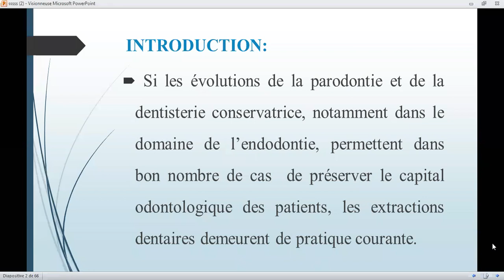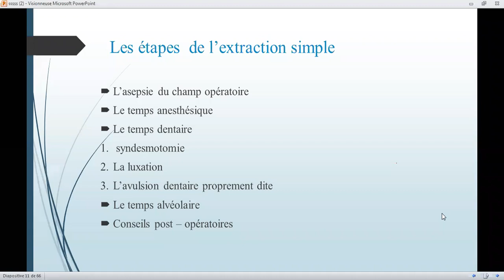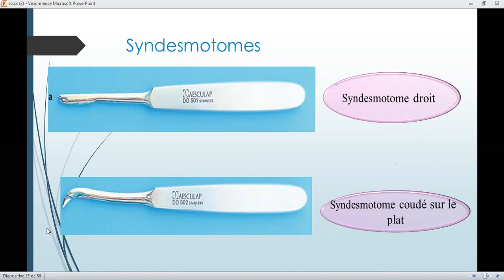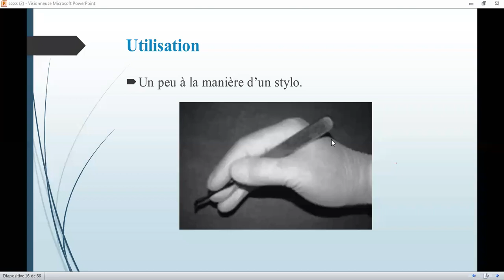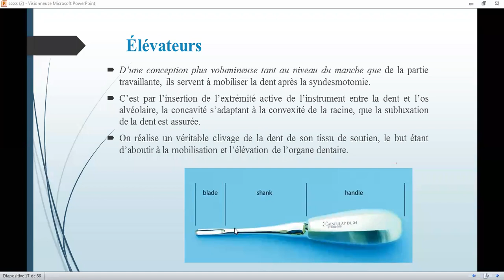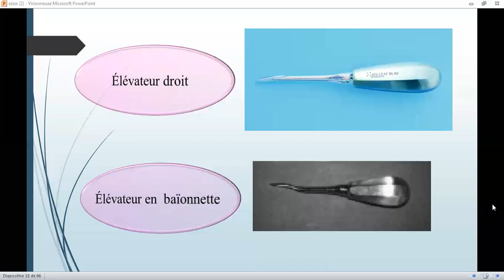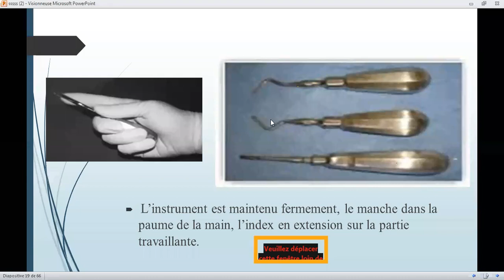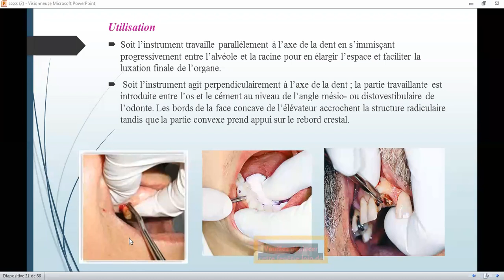TD Pathologie Deuxième Année Médecine Dentaire Partie 1